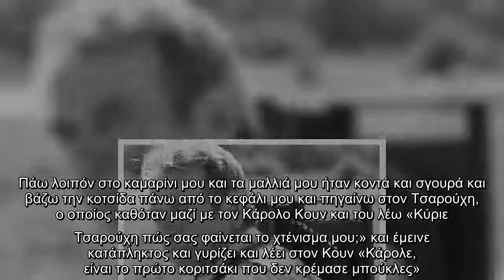«Είχαμε Χούντα και είχαν έρθει στο θέατρο να συλλάβουν την Αλίκη»